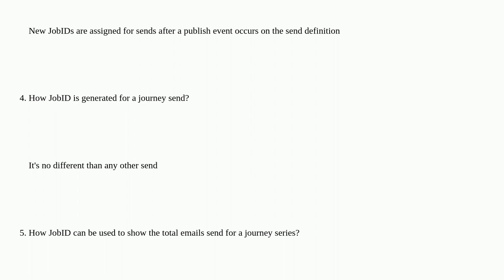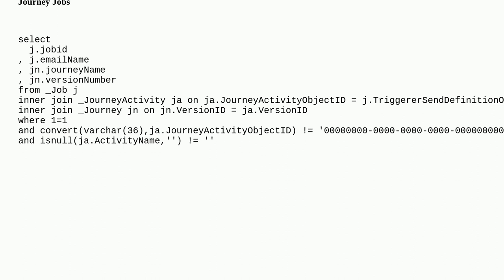Salesforce: Is JobID same for daily running journeys in SFMC?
Is JobID same for daily running journeys in SFMC?

A special thanks goes out to the awesome community

  data-views triggered-send jobid journeybuilder marketing-cloud